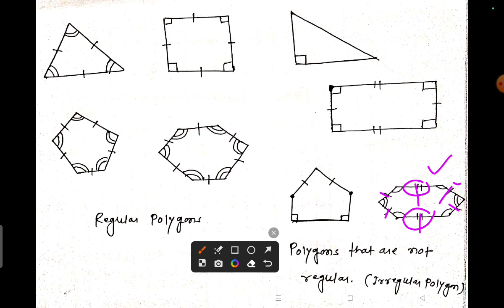How to identify of Regular Polygon & Irregular Polygon ll Square ll Triangle ll Pentagon ll Hexagon